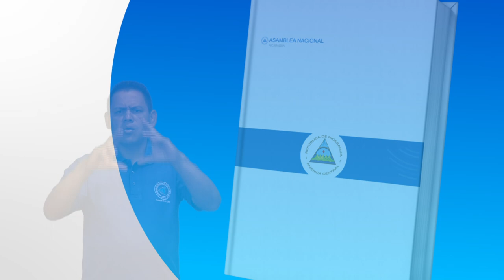Constitución Política en señas Artículo 46